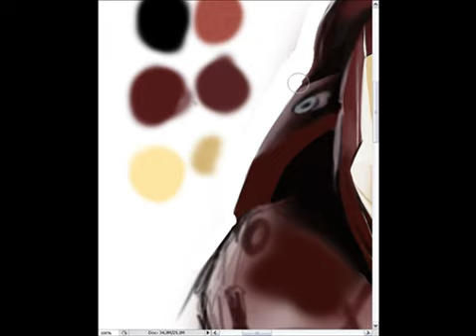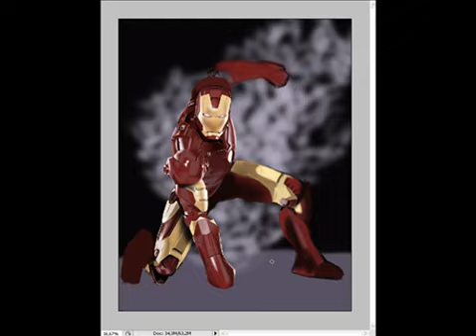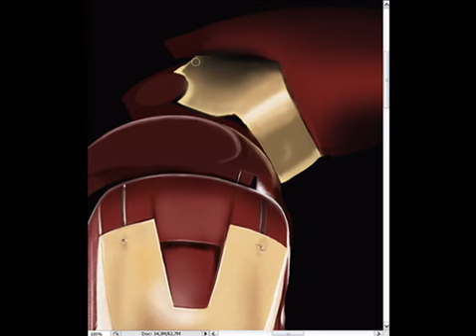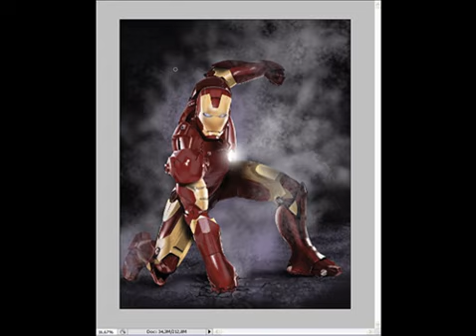IronMan - Speed Painting by DLL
Photoshop Cs 2, it took me like 8 or 9 hours... i wish that like it... My 4 speed painting video, check out my blog and see others works... Thanks you

The Songs:

Sonata Artica - Wolf And Raven
Black Sabbath - ironman